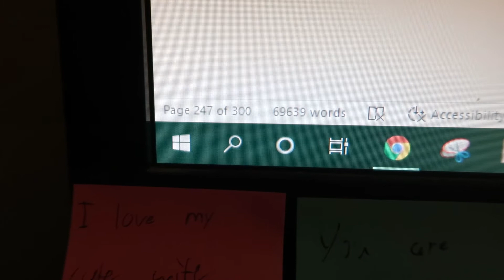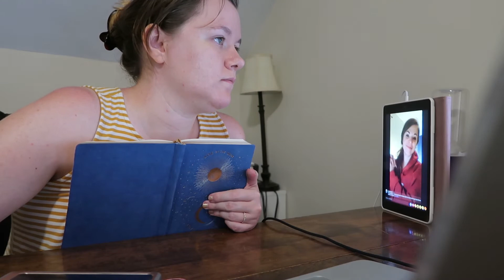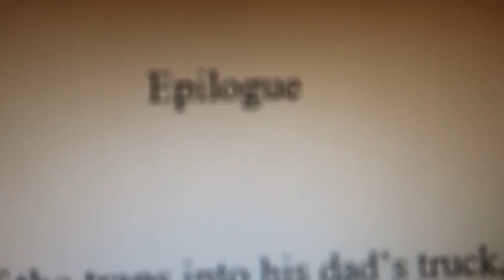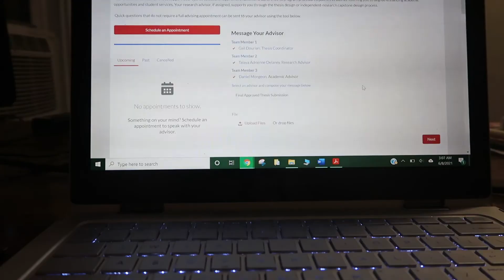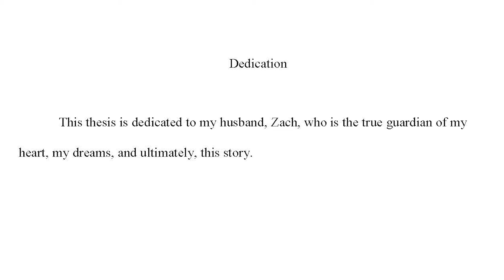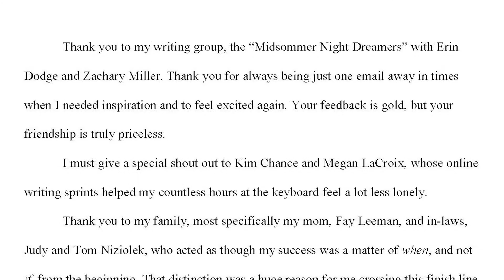Submitting My Thesis and FINISHING My Writing Degree!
And just like that...(shout out to all my SATC fans)...I am DONE with my second master's degree! It's a long one, folks, but so were my efforts! I can't wait to embark on the next phase of my journey now that I'm all smart and stuff.